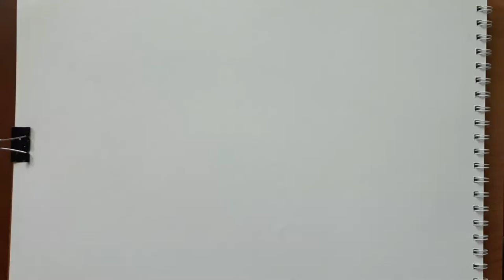pencil. Converting eye drawing to portrait (Drake)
Converting  eye drawing to portrait @drake

ROMAY ART

Musician: LiQWYD

THANK U 💜